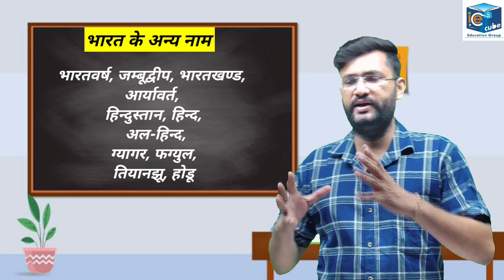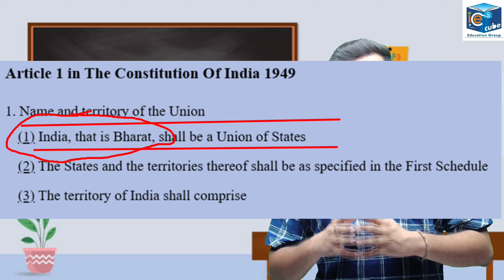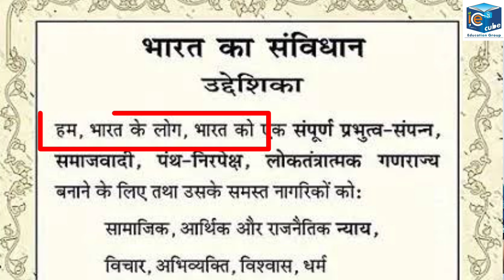India vs Bharat | इंडिया vs भारत कब कब बदला भारत का नाम ?| Constitution amendment | Artical 1l G20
India vs Bharat | इंडिया vs भारत Detail Information | Constitution amendment | Artical 1 | G20

pm modirahul gandhinarendra modiindia allianceindia vs bharat modiindia vs bharat politicsindia vs bharat group discussionpak media on india vs pakistanindia vs bharat kya haipakistan vs indiaind vs pak asia cup 2023pak vs indindia vs pakistan matchindia name change bharatindia rename bharatindia name change to bharatindia renamed to bharatindia to be renamed bharatmodi on india vs bharatrenaming india